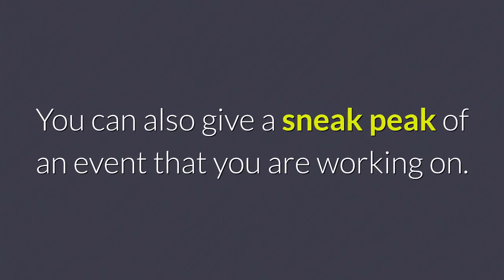use pinterest to introduce your new products or events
Contribute to Support T3ch Reviews The title then Call to action links

pinterest images

pinterest everything

pinterest sign up

pinterest app

pinterest uk

-~-~~-~~~-~~-~- WithMe Join My List for exclusive training and Digital Product review, demo and bonuses